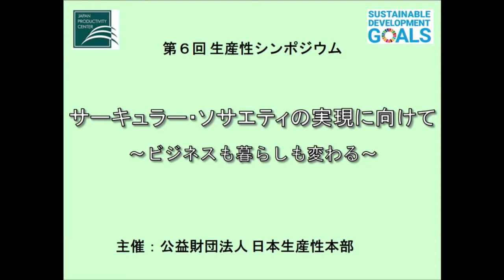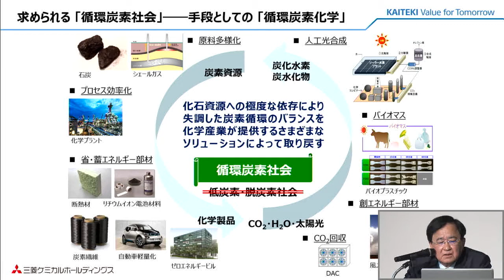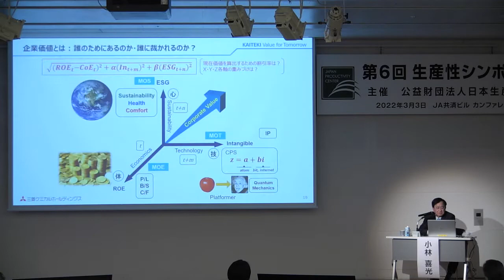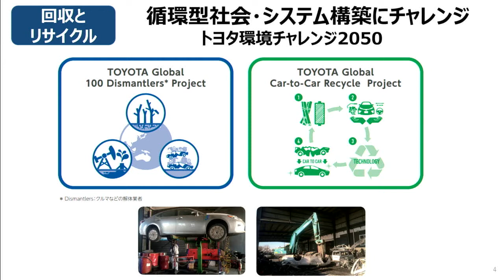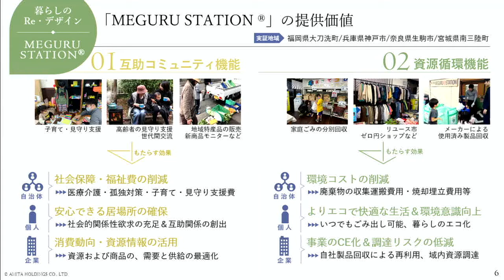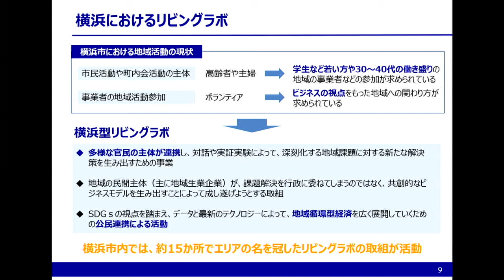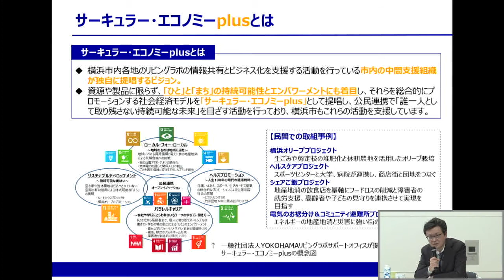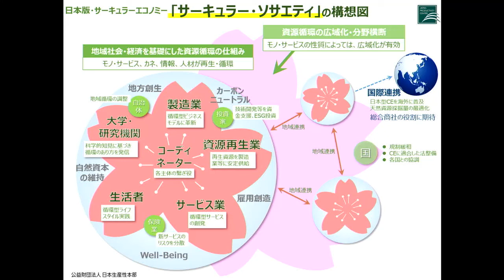第6回生産性シンポジウム